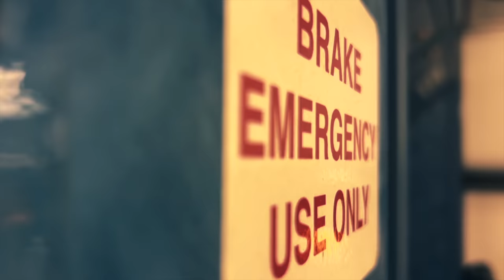Late Night Party In New City | Slate Club New York | New York Night Life | Cinematic Hindi Vlog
Hope everyone is fine and having a great time . if you are new to my channel let me introduce myself i am Rohan Virdi an Indian Vlogger in America and i make cinematic hindi vlogs which revolves around our lifestyle in America means Indian lifestyle in America . and when i get a chance i make travel vlogs too,  but because  of this pandemic i am not traveling a lot ,but i try travel and make hindi vlogs when can . this vlogs is about Late Night Party In New City | Slate Club New York | New York Night Life | Cinematic Hindi Vlog

Regards